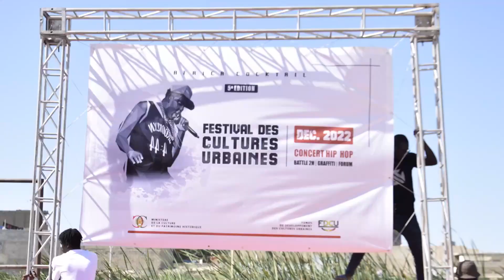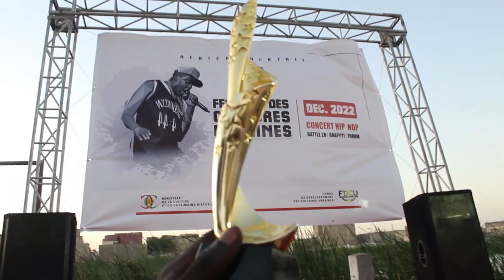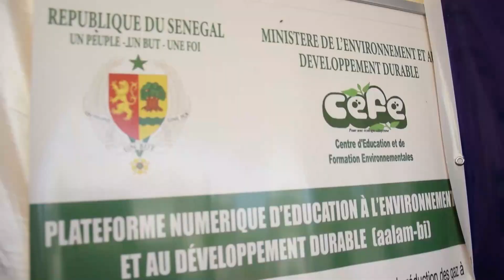5e EDITION FESTIVAL DES CULTURES URBAINES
Cette video est un extrait de la 5e édition du festival des cultures Urbaines, organisé par l'association Africa Cocktail du  13 au 17 Décembre à Pikine dans la Commune de djeddah Thiaroye kaw